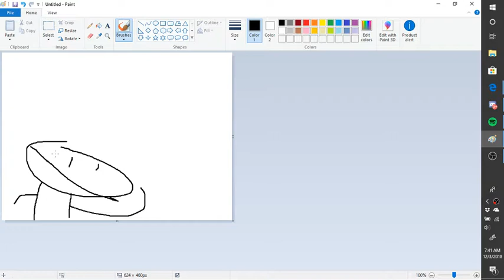Subscribe to pewdiepie